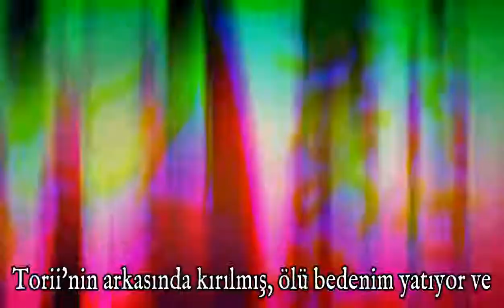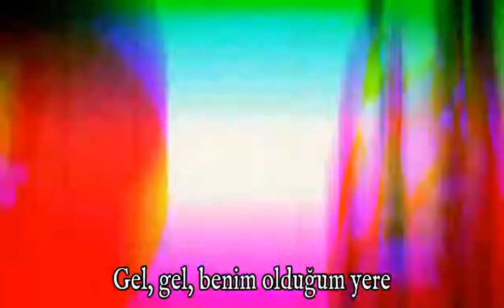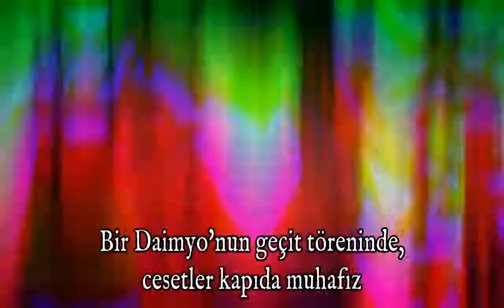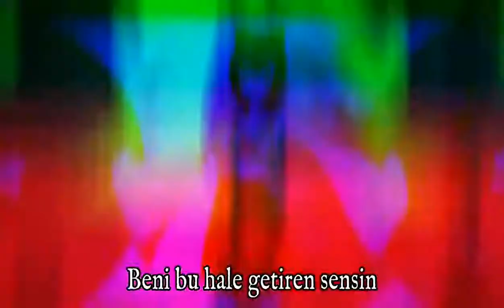Hatsune Miku & GUMI - Kitsune no Yomeiri - Remake- «Türkçe Altyazılı»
Torii (鳥居), Japonya'da Şinto tapınaklarının kutsal alanına giriş veren tören kapısı. Birçok çeşidi bulunan torii genelde iki yuvarlak dikmenin üstündeki uçları dışarıya taşan, dikdörtgen kesitli yatay bir kirişle bunun biraz altındaki ikinci bir kirişten oluşur.

Kitsune: Tilki

Daimyo: Feodal beydir, köylüleri, askerleri falan vardır. Sözcük anlamı ise 'büyük ad' dır.

Kitsune no Yomeiri ile birlikte Kitsune no Hanashi serisi de bitmiş oldu. Kitsune no Hanashi serisi Onibi serisi olarak da biliniyor. Ama bence Onibi fanların verdiği bir isim. Onun dışında bu serinin normal adı Kitsune no Hanashi(Tilkinin hikayesi)'dir.